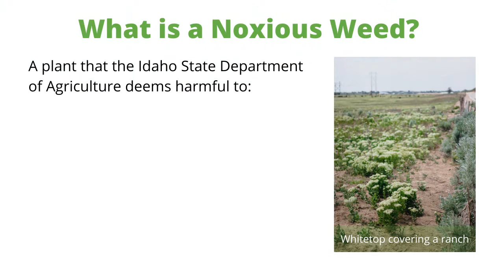Idaho Noxious Weed Awareness Week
All about noxious weeds in Ada County and what Ada County Noxious Weed Control does to minimize their impacts.